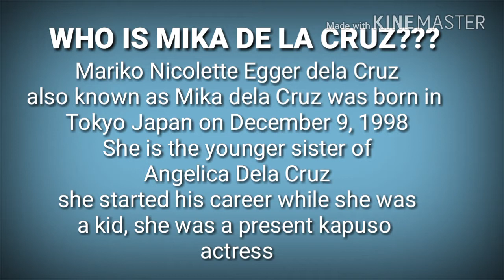MIKA DELA CRUZ FROM CHILDHOOD TO A BEAUTIFUL LADY